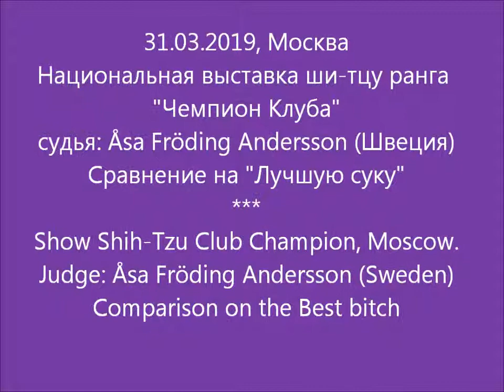Национальная выставка ши-тцу - 2019.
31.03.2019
Москва.
Эксперт: Åsa Fröding Andersson (Швеция).
СУКИ
Сравнение на "Лучшую суку выставки"